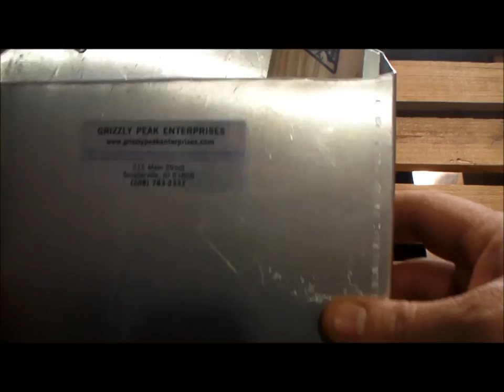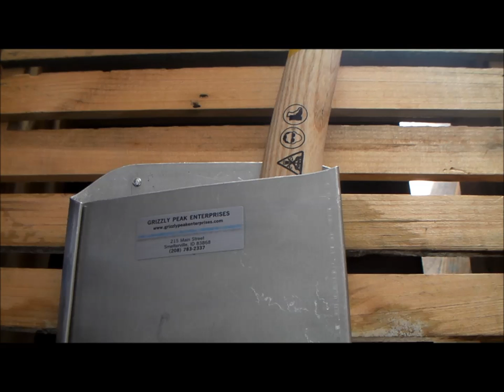Gedore Ochsenkopf OX 235 Light Forestry Hatchet - Tool review and Demo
A little review with some specs and a short splitting demo.  If you are in the market for a hatchet you should watch this.  I'm very happy with mine!